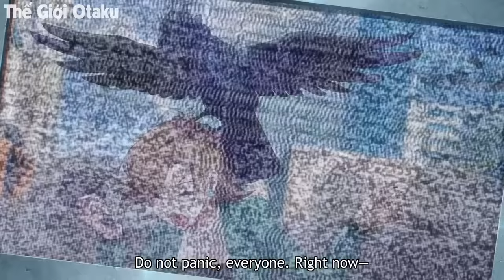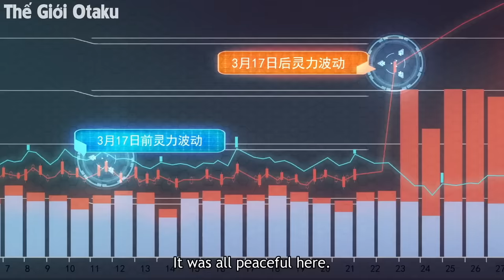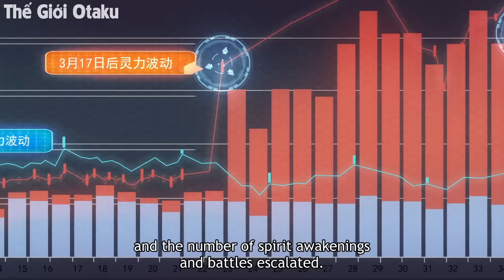ALL IN ONE | Thức Tỉnh Sức Mạnh Truyền Thuyết, Có Luôn Cô Vợ Nữ Thần " Bưởi Bự " | Tóm Tắt Anime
link tải game ở đây

📝Content:
️🎤Voice:
️🖥Editor: